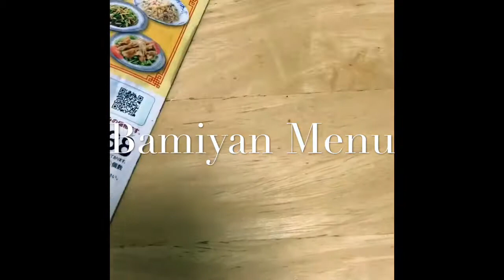バミヤン デリバリー (Bamiyan Delivery)